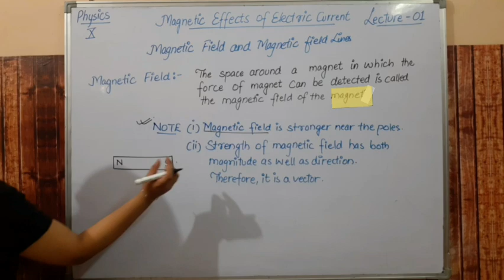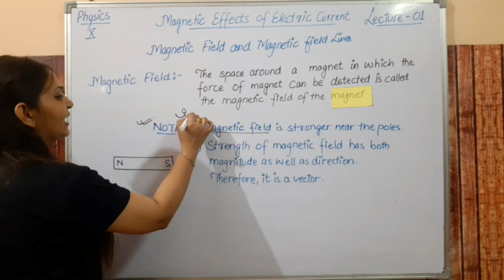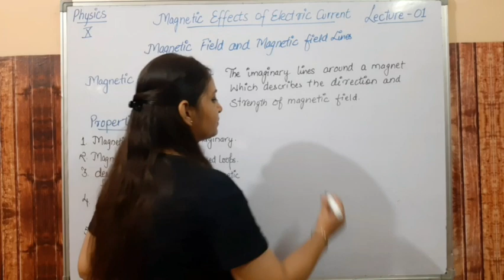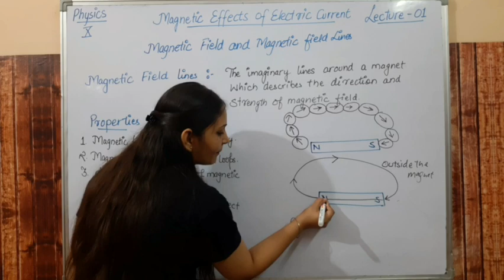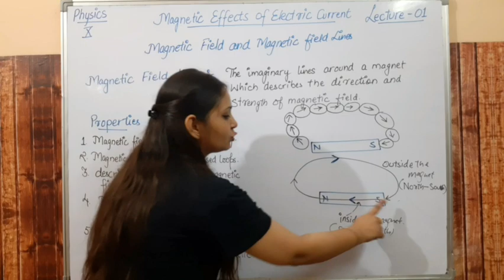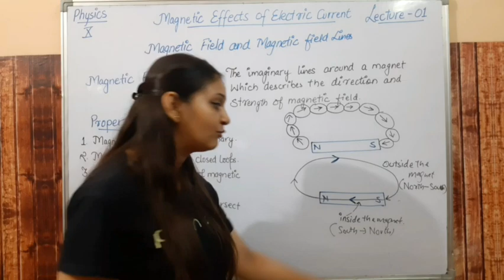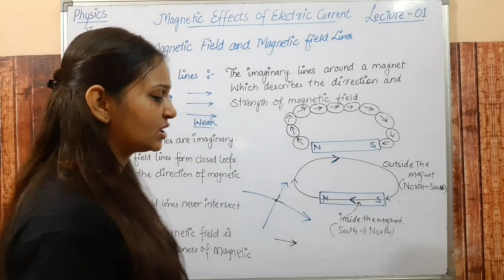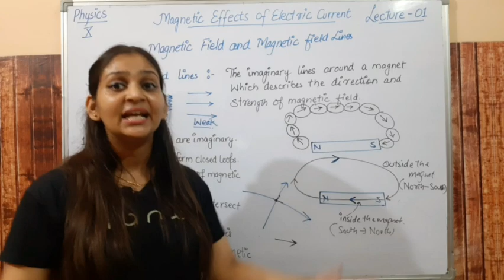Magnetic field and Magnetic field lines|Magnetic effects of electric current Class 10| CBSE NCERT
It motivates us even more.